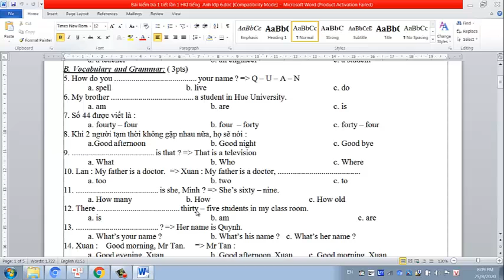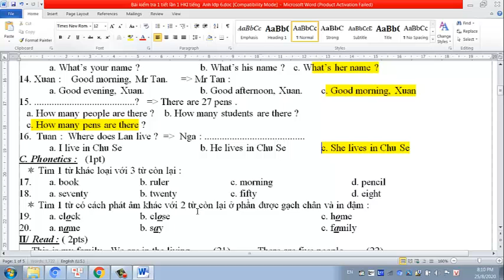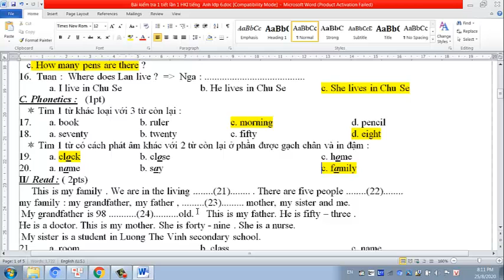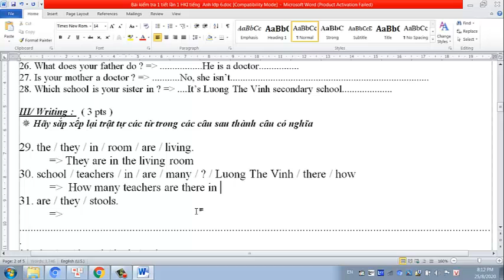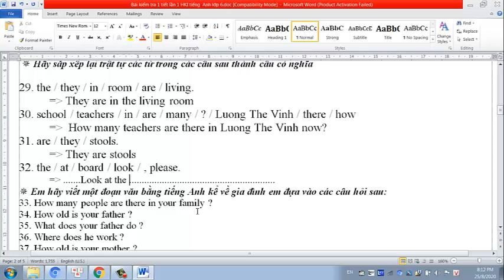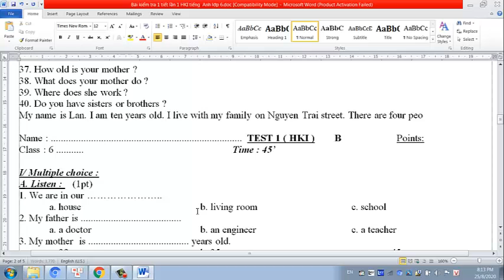Giải Đề Kiểm Tra 45 Phút Lần 1 HK1 - Tiếng Anh 6 (2020-2021) (Đề 1)